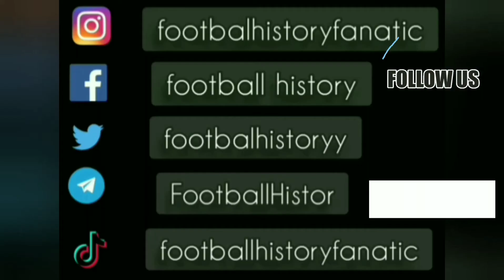Oleg Blokhin ● Skills ● Dynamo Kiev 2:0 Bayern München ● European Cup 1976-77